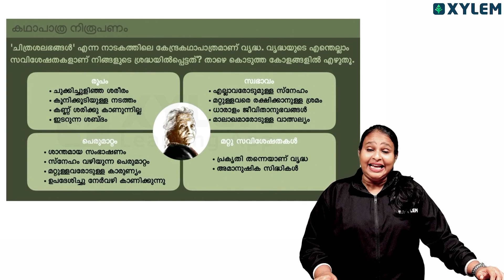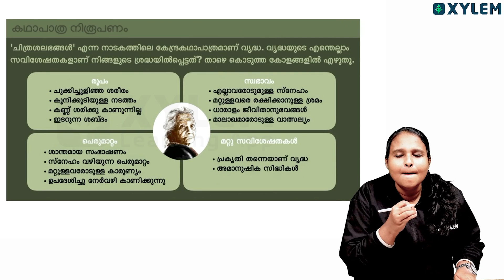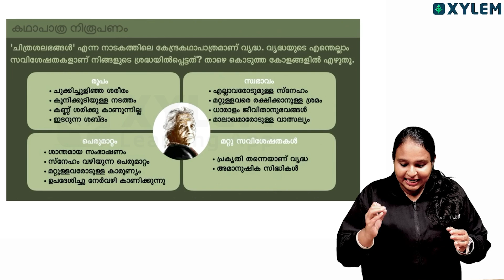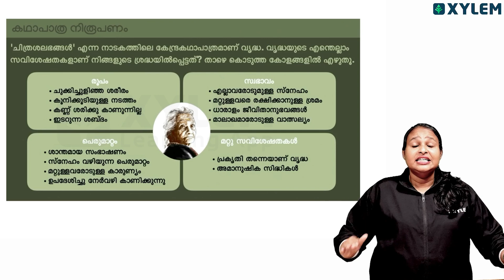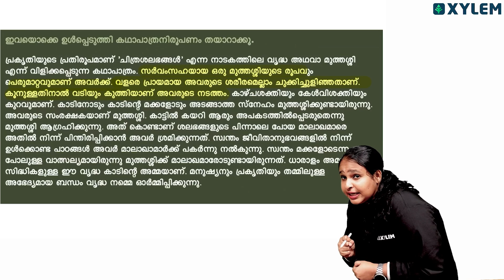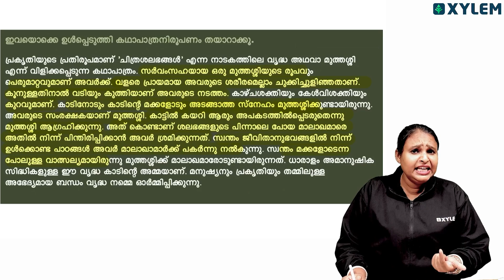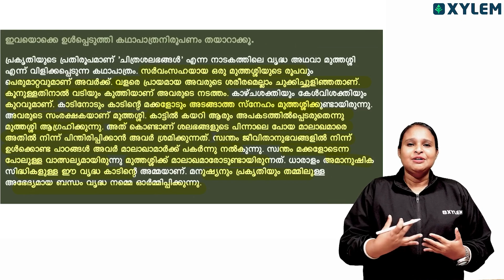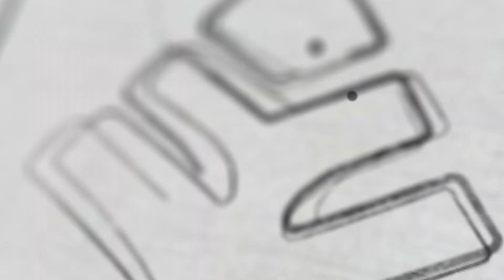Class 6 Malayalam II | കഥാപാത്ര നിരൂപണം - ഇത് പഠിക്കാതെ പരീക്ഷയ്ക്ക് പോകരുത്.!!! | Xylem Class 6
Welcome to Xylem Class 6 - Your Gateway to Knowledge 💫

Subject: Class 6 Malayalam II. In this class, we will Focus on the X-MAS exam special live + കഥാപാത്ര നിരൂപണം. Ready to embark on an extraordinary journey of exam preparation? Join us for an immersive live session that holds the key to your exam success! In this engaging video, we're unveiling an essential discussion that's bound to elevate your exam performance. Don't miss this golden opportunity to gain invaluable insights. Our expert educator will guide you through vital concepts, and proven techniques that could potentially shape your academic journey. Our mission is crystal clear: Empower you with the knowledge that helps you excel in exams and equips you with essential skills for the future. This content is exclusively curated for you, the ambitious students of Class 6, to ensure you're fully prepared and confident on exam day. Our goal is to elevate your understanding and leave no stone unturned in your exam prep journey.  With a commitment to clarity and effective learning, this video simplifies the material and provides you with valuable insights to boost your confidence and mastery.